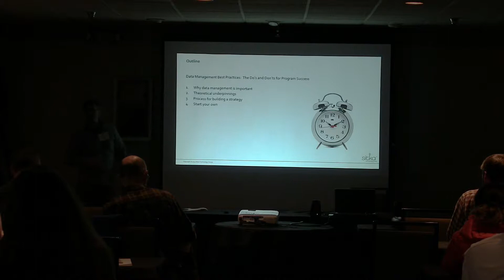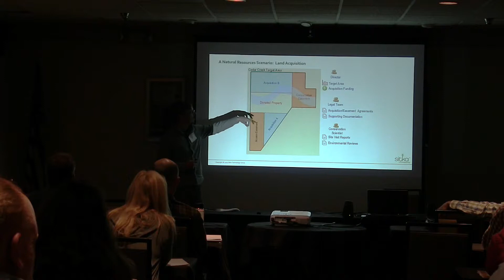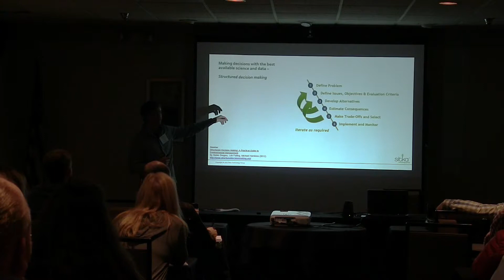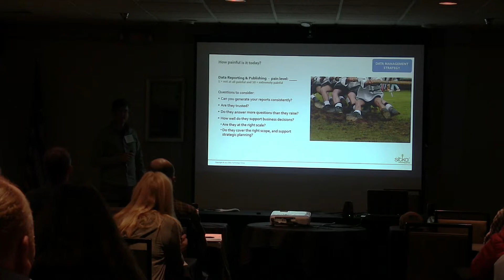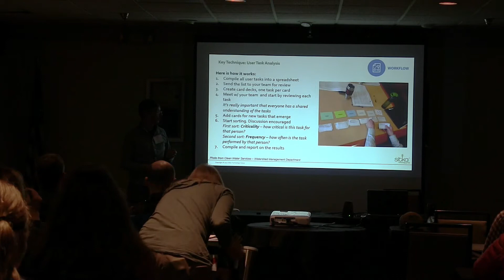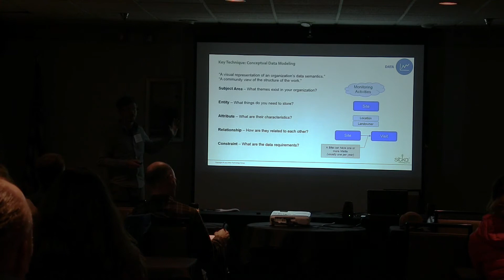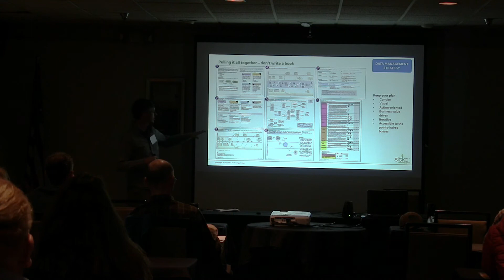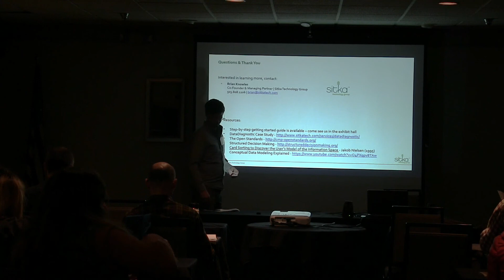FTC 2017: Data Management Best Practices | 7 November 2017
This is the "Data Management Best Practices:  The Do's and Don'ts for Program Success" presentation presented by Brian Knowles at the Field Technology Conference on 11/7/17.